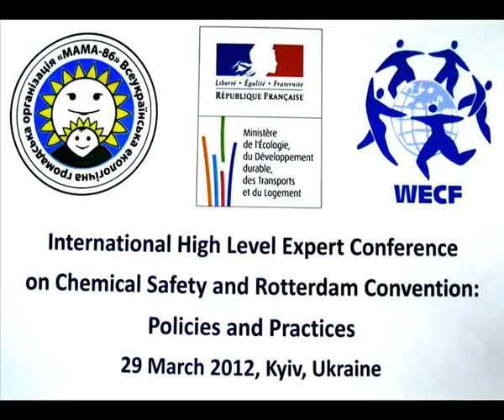Dr. Rokho Kim, ВООЗ Європейське регіональне бюро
Вітальне слово Dr. Rokho Kim, ВООЗ/ Європейське регіональне бюро. Київ. 29 березня 2012 року. Міжнародна конференція з питань хімічної безпеки та Роттердамської конвенції.